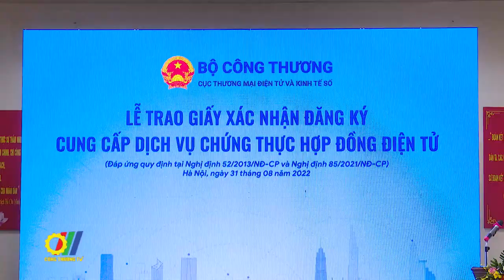Cấp giấy xác nhận chứng thực hợp đồng điện tử cho 5 doanh nghiệp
Mới đây, tại Hà Nội, Cục Thương mại điện tử và Kinh tế số - Bộ Công Thương đã tổ chức trao Giấy xác nhận đăng ký cung cấp dịch vụ chứng thực hợp đồng điện tử cho 5 doanh nghiệp là Công ty TNHH Hệ thống Thông tin FPT; Tổng Công ty viễn thông Viettel; Công ty Cổ phần BKAV; Tổng Công ty Viễn thông Mobiphone; Công ty TNHH Tổng Công ty Công nghệ và Giải pháp CMC…